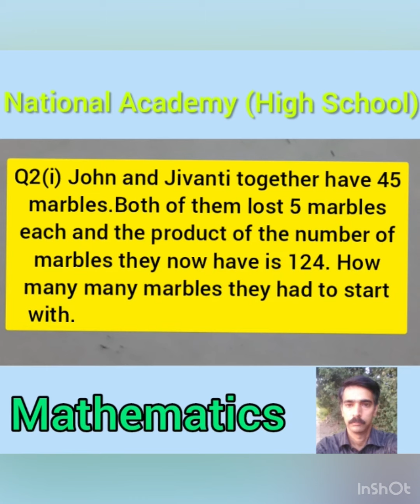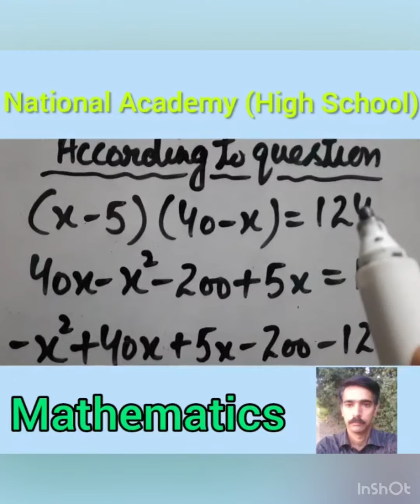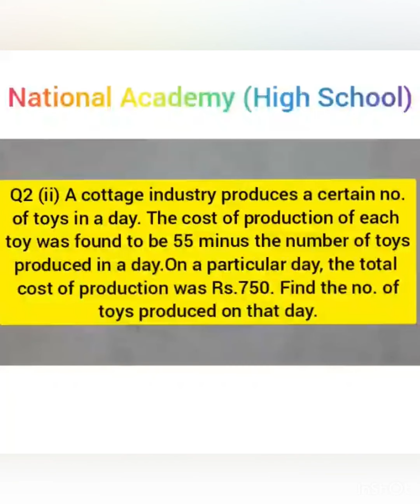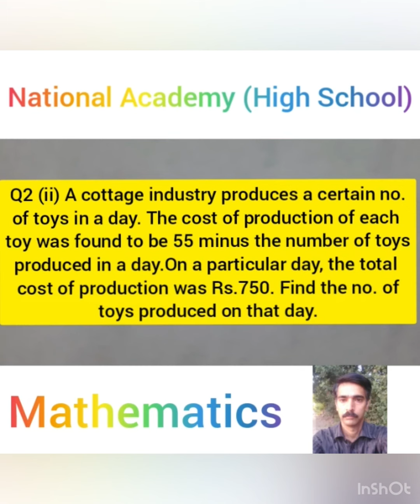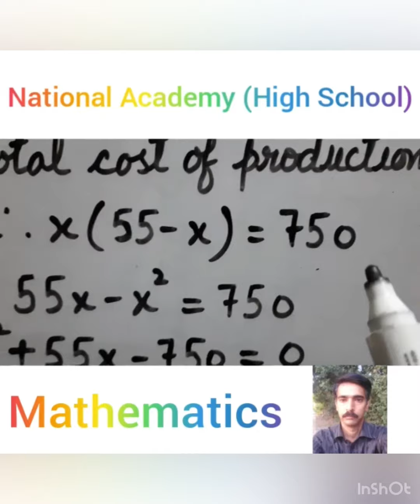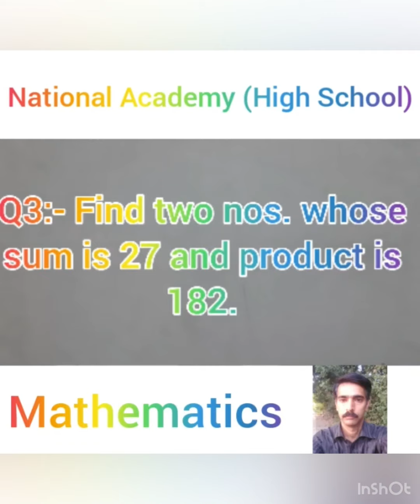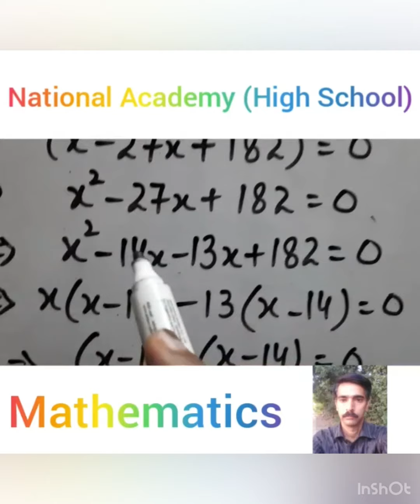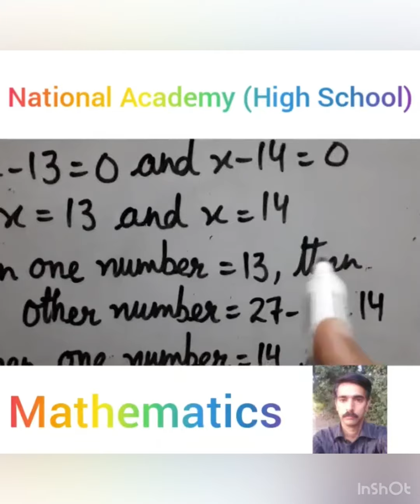10th Mathematics L3 by Mr Vinay Gupta